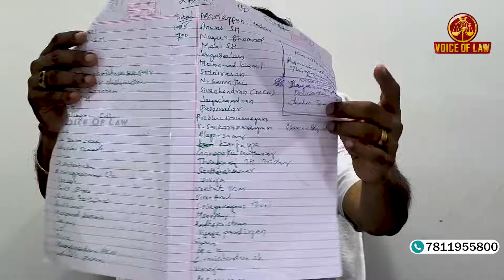Neomax நிதி நிறுவன வழக்கு Update | M.Alagar Samy-Advocate High Court | Voice of Law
Neomax நிதி நிறுவன வழக்கு பற்றி விரிவான விளக்கம் தருகிறார் M.Alagar Samy (Advocate High Court)